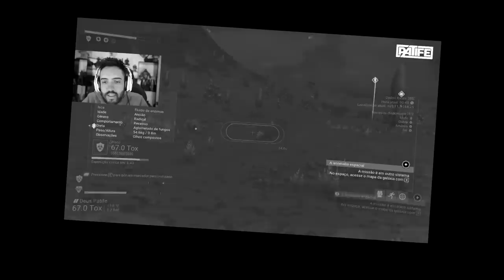VICIEI NESSE JOGO MESMO! NO MAN'S SKY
Pois é, pensei que ia ser só um teste mas acabei viciando com o Nofaxu nesse jogo que parece realmente ser infinito! Vem comigo no No Mans Sky!

- Máquina Gamer
GeForce RTX 2080 TI
I9 9900k
32 GB Ram XPG Adata

Odyssey Z
GeForce GTX 1060
i7 8750
24 GB de RAM

É nóixx!